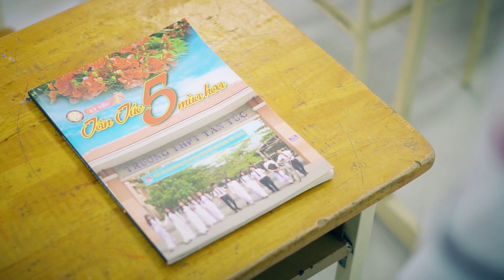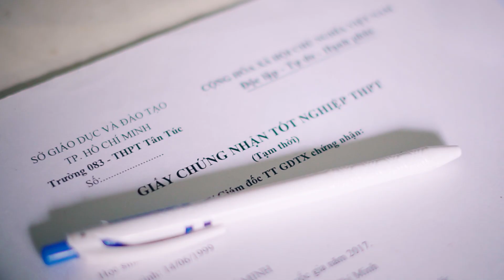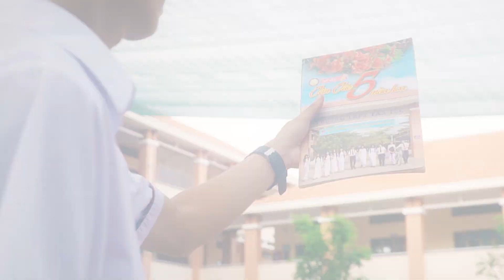[ MV ] CHẲNG CÒN NHỮNG NGÀY ẤY - VINZ ft. HUY HIẾU || NGỌC DUY COVER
Chẳng Còn Những Ngày Ấy
Composed: Huy Hiếu
Singer: Ngọc Duy
Music Video Production: WeCanTV
Music Production: Ngọc Duy
Directed by: Huỳnh Tiến Phát
1st. AD: Trần Kiên
Cast: Ngọc Duy, Thanh Đông, Huỳnh Nương, Minh Trường,...

© Bản quyền thuộc về Ngọc Duy Official
© Copyright by Ngọc Duy Official ☞ Do not Reup